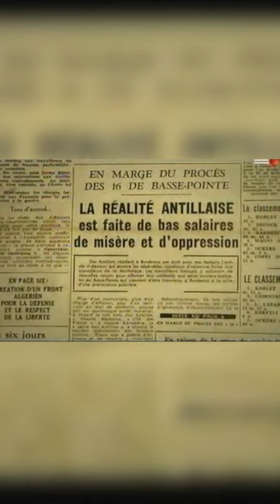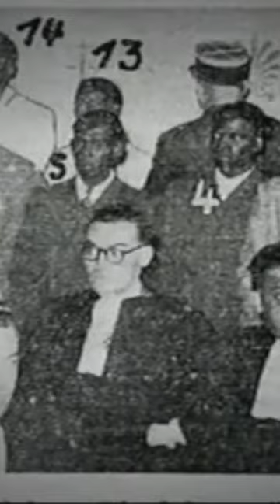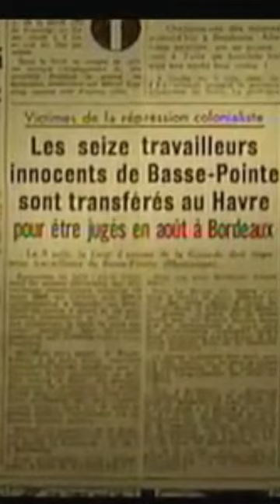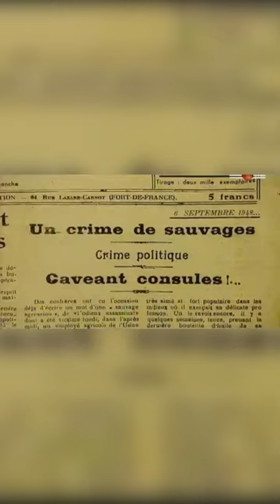Connaissez-vous l'affaire des 16 de Basse-pointe ?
L’affaire des 16 de Basse-Pointe est une affaire criminelle française, non élucidée, qui a duré de 1948 à 1951, et dont le procès dépassera le cadre de la cour d’assises pour devenir le premier procès du colonialisme français aux Antilles. Il sera aussi l’occasion d’un grand élan de solidarité de la part des mouvements syndicalistes, communistes et associatifs, à la fois en Martinique, mais aussi en métropole et notamment à Bordeaux